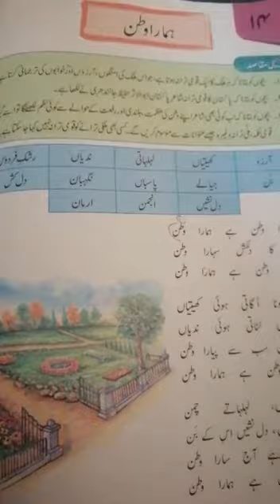Sixth | 6 | Humara Watan